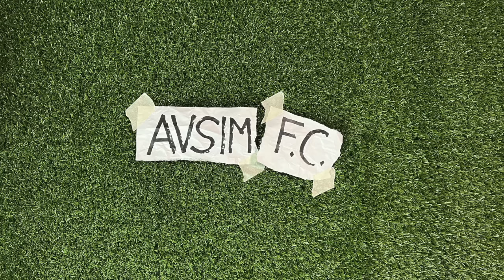Dirigenza Juventus divisa su Allegri? La strategia giornalistica su Conte e Motta ||| Avsim